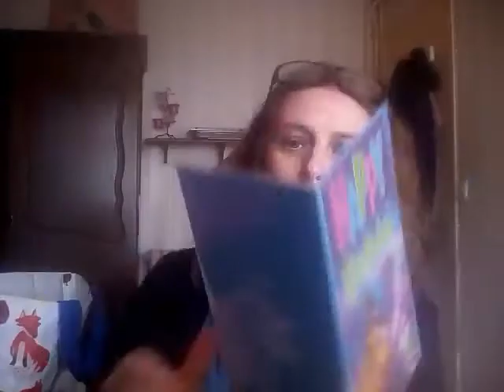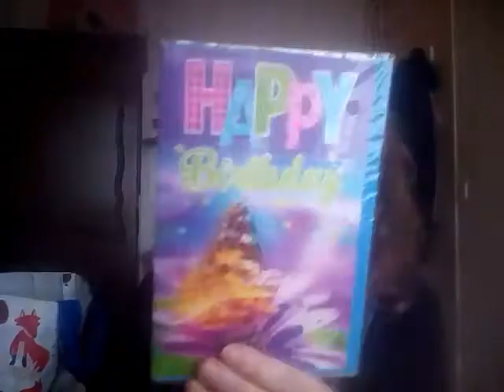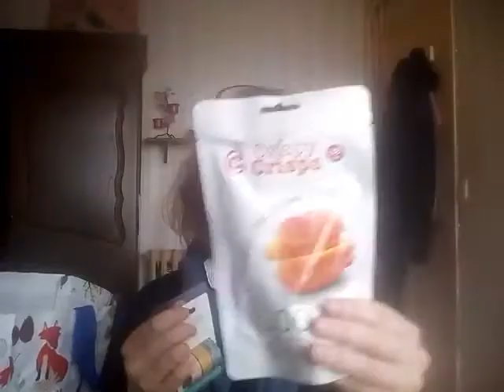Haul Action Orthez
Où je filme chez mes parents !!!